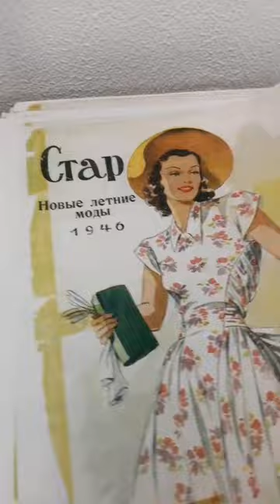Журнал мод 1947 год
Мода циклична. Многие детали можно взять себе на заметку.